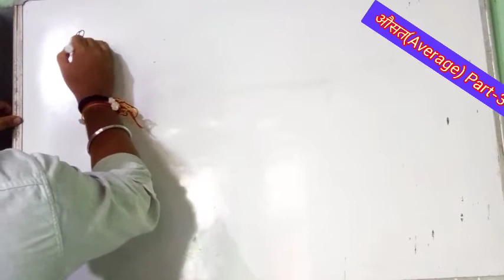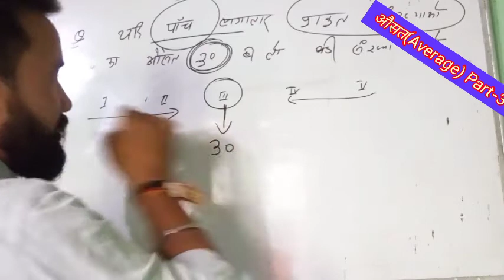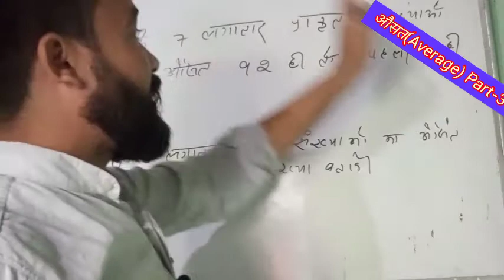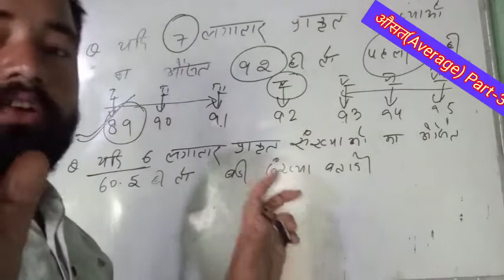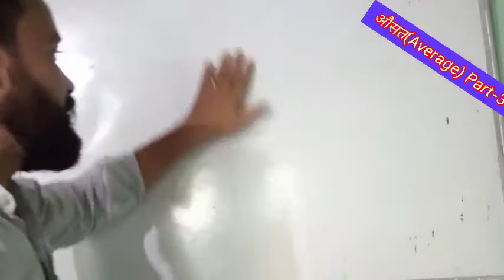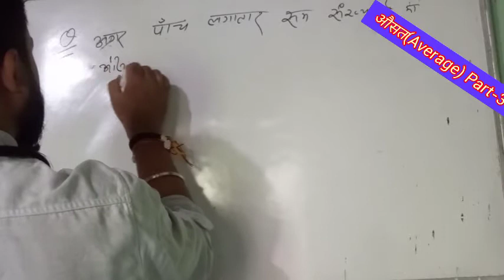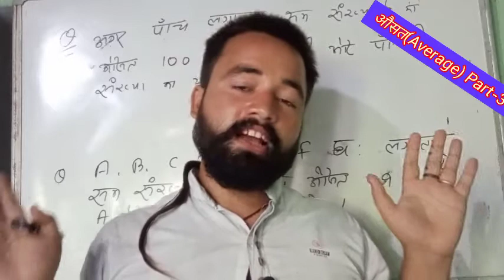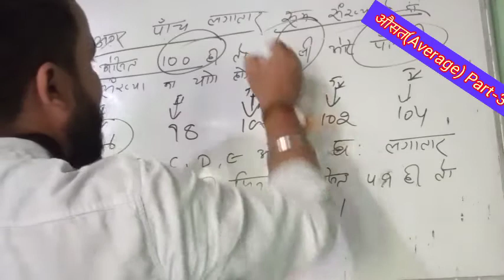Average (औसत) part-3 By-Rahul sharma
Join for- Bank#, ssc,# railway, nda, cds, airforce, navy, army, police, daroga, ctet, btet, stet, etc